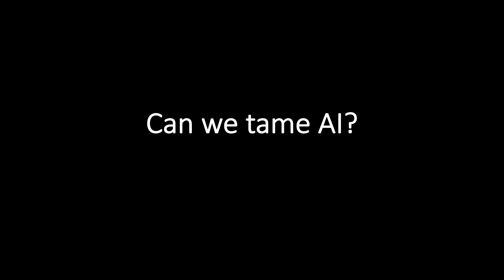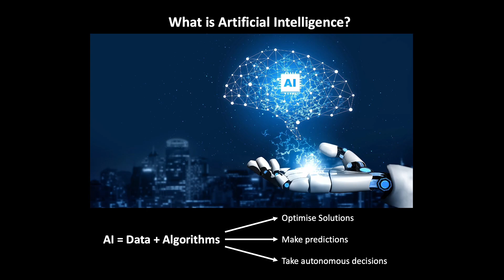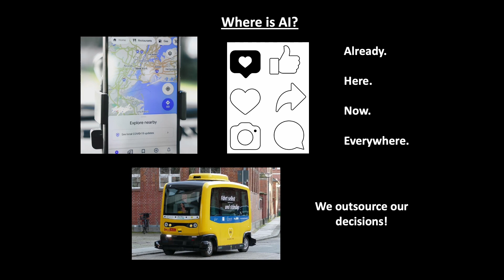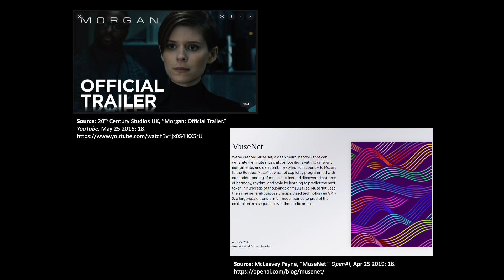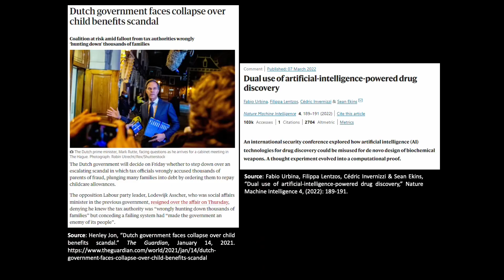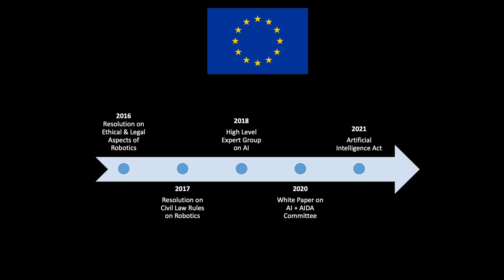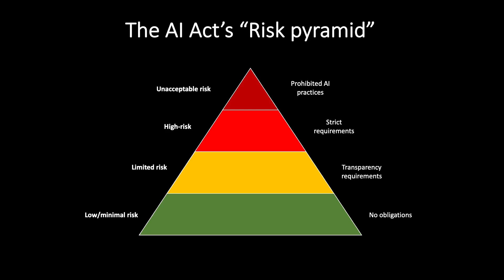The EU will solve the AI ethics dilemma | Eva Kaili | TEDxBrussels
NOTE FROM TED: This talk only reflects the speaker’s personal views and approach to policy and AI. TEDx events are independently organized by volunteers. The guidelines we give TEDx organizers are described in more detail

Technology per se is not good or bad. A knife can be used to chop onions or to injure someone. The same can be said about AI.

AI development must be guided by basic ethical principles and be based on common values and principles: transparency, human oversight, accountability, etc. We need this now! Eva Kaili has been an MEP since 2014. In January 2022, she was elected Vice-President responsible for the ICT Innovation Strategy, the STOA Panel, CSR, and replacing the President for Middle East and multilateral bodies.

The first woman to chair the STOA Panel and the Centre for AI, Eva is a member of the ITRE, ECON, BUDG, AIDA, and PEGA committees. She has drafted legislation on blockchain, fintech, AI, cybersecurity, EFSI2, InvestEU, and FuelEU Maritime.

Eva has been a Member of the Greek Parliament. Before politics, she worked as a journalist. She has a BA in Architecture and an MA in European Politics. This talk was given at a TEDx event using the TED conference format but independently organized by a local community.